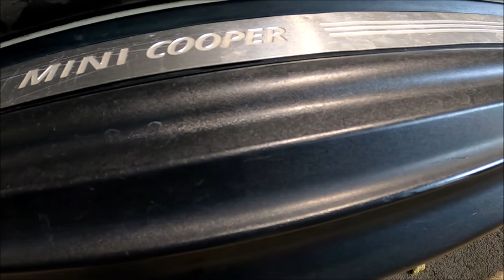Delixirum AMBER APC